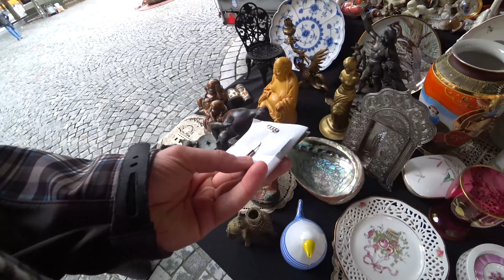ЗАРАБОТОК на Барахолке Германии 2022 Folhmarkt | Перепродажа на Ebay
В свободное время я занимаюсь перепродажей вещей на Ebay ювелирные изделия, антиквариат, винтажные вещи и много чего другого, в этом видео я покажу сколько можно на этом заработать и как я это делаю.